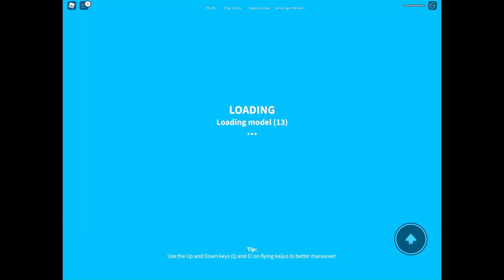Kaiju Universe Frostbite Gojira